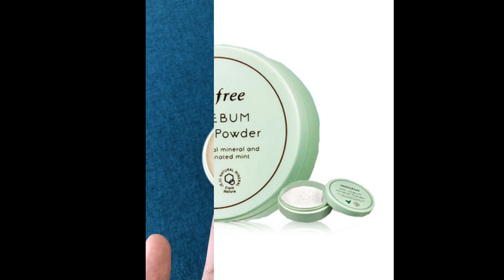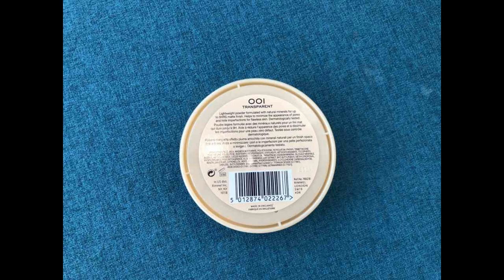Top phấn phủ kiềm dầu drugstore tốt giá hạt dẻ bạn nên biết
Muốn có một lớp nền đẹp, giữ được lâu, không bị đổ dầu, mau trôi thì phấn phủ kiềm dầu drugstore là bí kíp không thể thiếu. Đối với các cô nàng sở hữu làn da nhờn đổ dầu thì item này lại càng không thể thiếu.

Nếu như phấn phủ từ các thương hiệu lớn giá cả khá “chát”; thì chúng ta có thể lựa chọn sản phẩm phấn phủ kiềm dầu drugstore với giá rẻ nhưng chất lượng vẫn tốt. Dưới đây, chúng mình sẽ cùng tham khảo top những phấn phủ giá hạt dẻ nhé.

Phấn phủ kiềm dầu Rimmel Stay Matte Pressed Powder
Phấn phủ drugstore
Hộp phấn to, sử dụng được lâu
Phấn phủ dạng nén Rimmel Stay Matte Pressed Powder là một trong những sản phẩm giá bình dân drugstore. Đây được xem là sản phẩm bán chạy nhất mọi thời đại; 10/10 người từng sử dụng loại này đều cho feedback tốt. Nếu như bạn cần một lớp nền lì, kiềm dầu tốt thì Rimmel Stay Matte là sự lựa chọn không thể bỏ qua.

Phấn phủ kiềm dầu drugstore
Chất phấn rất mịn và dễ bám
Với chất phấn mịn, nhẹ và thấm hút dầu tốt; phấn nén Rimmel Stay Matte giúp lớp nền khô thoáng và mịn lì suốt nhiều giờ. Độ che phủ tốt giúp giấu đi những khuyết điểm như lỗ chân lông to, để lại lớp finish lì, mịn. Với bảng màu phong phú, phấn phủ kiềm dầu drugstore dạng nén này chắc chắn sẽ đáp ứng được nhiều màu da khác nhau.

Phấn phủ drugstore
Thông tin được in đơn giản dưới đáy hộp
Nhược điểm duy nhất của loại phấn phủ này đó chính là ở phần package. Thiết kế hộp rất sơ xài, phấn bên trong sẽ rất dễ vỡ nếu có va chạm mạnh. Không kèm theo mút đánh nên khá bất tiện khi mang đi.

Phấn nén Eglips Oil Cut Powder Pact
Eglips là thương hiệu Hàn Quốc chuyên trị các sản phẩm make up từ môi, mắt cho đến nền. Nằm trong phân khúc giá bình dân, phấn phủ Eglips Oil Cut Powder Pact là một sản phẩm nổi trội. Sản phẩm có khả năng kiềm dầu siêu chuẩn, package xinh yêu và giá cả phải chăng.

Phấn phủ drugstore
Một sản phẩm giá bình dân đẹp từ chất lượng tới bao bì
Phấn phủ Eglips Oil Cut Powder Pact được thiết kế dưới dạng nén. Hạt phấn siêu nhỏ và mịn nên dễ dàng tiệp vào da giúp lớp make up được tự nhiên hơn. Khả năng kiềm dầu tốt giúp Eglips dẫn đầu danh sách những phấn phủ tốt nên dùng.

Phấn phủ drugstore
Chất phấn rất mịn và đều
Với bảng màu ít ỏi thì đây chính là nhược điểm duy nhất của sản phẩm phấn phủ Eglips này. Thế nhưng, sản phẩm này sẽ dễ dàng chinh phục được trái tim của các nàng thích phong cách make up tự nhiên.

Phấn phủ kiềm dầu Innisfree No-Sebum Mineral Powder
Phấn phủ drugstore
Phấn dạng bột thiết kế nhỏ gọn
Innisfree không phải là thương hiệu xa lạ với các tín đồ làm đẹp châu Á; bởi hầu hết các sản phẩm từ thương hiệu này đều được sự đón nhận rất nồng nhiệt. Dù ra mắt đã lâu nhưng dòng phấn phủ kiềm dầu Innisfree No-Sebum Mineral Powder vẫn được bán rất chạy. Sản phẩm với 2 phiên bản là nén và bột. Được chiết xuất từ các khoáng chất Jeju tạo thành lớp màng mỏng giúp bảo vệ da trước nhiều tác động từ môi trường.

Phấn phủ drugstore
Hạt phấn siêu mịn giúp kiềm dầu tốt
Sản phẩm phấn phủ không màu Innisfree No-Sebum Mineral Powder có những hạt mịn, cả dạng bột lẫn dạng nén). Lớp phấn giúp lớp make up trở nên trong trẻo và tự nhiên. Sản phẩm này giúp kiềm dầu khá tốt trong nhiều giờ liền; mang lại hiệu quả tốt cho những bạn có da hay đổ dầu.

Nhược điểm của sản phẩm này ở khối lượng sản phẩm khá nhỏ nên sẽ rất mau hết đồng thời bông phấn kèm theo cũng khá nhỏ nên rất khó trong việc dặm phấn.

Phấn phủ drugstore
(Nguồn: Internet)
Trên đây là 3 loại phấn phủ mà Shopee muốn gợi ý cho các bạn để có thể dễ dàng lựa chọn hơn. Hãy cùng shopee khám phá thêm nhiều hơn nữa những sản phẩm đang hot nhé!